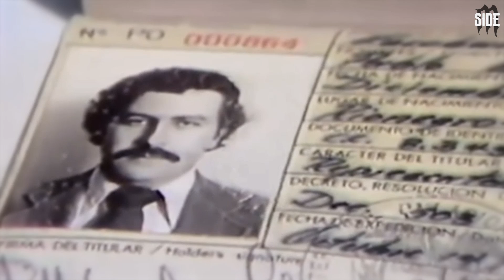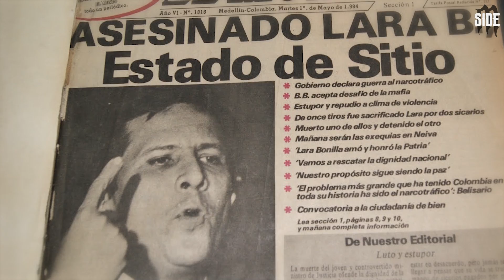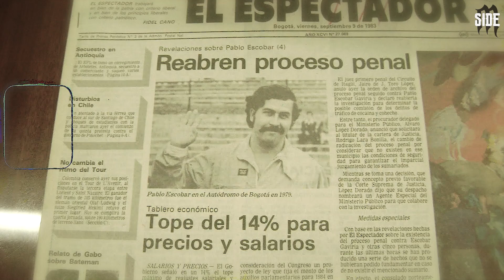Pablo Escobar Victims : The Tragic Stories of His Most Famous Victims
Pablo Escobar - the name alone evokes a sense of fear and dread, as he remains one of the most notorious figures in the history of Colombia as well as in the world.
His insatiable hunger for power and unbridled ambition led to the creation of an empire that was drenched in blood, with countless victims falling prey to his wrath.
The mere mention of his name was enough to evoke the specter of death, lurking ominously at every turn for those who dared to speak it aloud.
Many faced the infamous "plata o'plomo" ultimatum - either accept his bribe of silver or face the deadly consequences of lead.
His drug empire claimed the lives of an estimated 4,000 victims, leaving behind a trail of devastation and tragedy.
In this exploration, we will delve into the lives of some of his most prominent victims, whose stories serve as a chilling reminder of the horrors inflicted by this notorious Drug Lord.